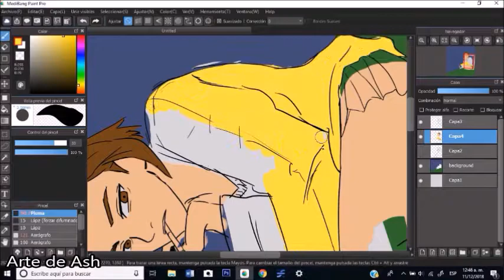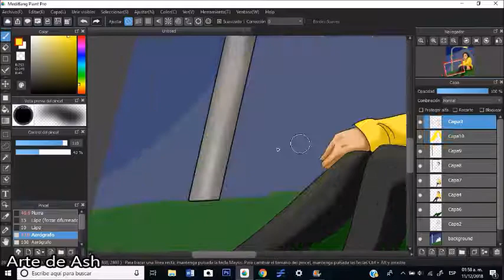New Digital Illustration Made in Medibang Paint Pro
Follow Ashe Hinojosa Díaz

About Ash Hinojosa Díaz

Ash Hinojosa Díaz, born on June 14, 1996. Is a Mexican Artist, Poet, Producer, Singer-Songwriter, Vlogger. He currently resides in the state of Texas, USA. and is working towards finishing his major in Philosophy and minor in Marketing.

My materials to film

Tags that relate to this video and the channel in general